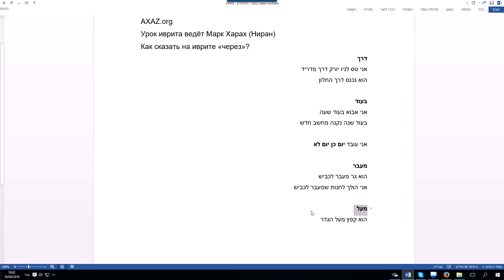4. Как сказать на иврите "через". БЭОД, ДЭРЭХ, МЭ-ЭВЭР, МЭАЛЬ. Начальный уровень изучения иврита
Как перевести слово "через" в разных  значениях.